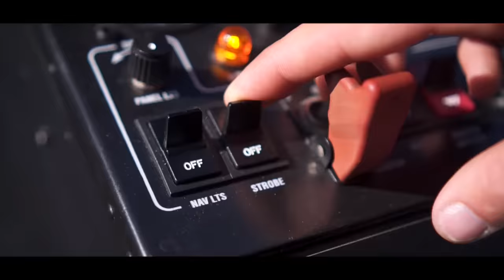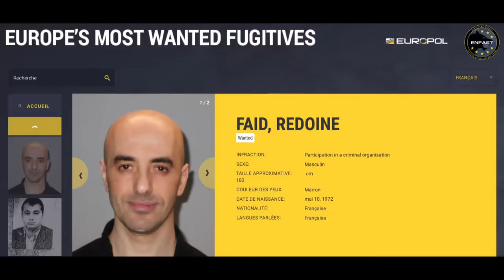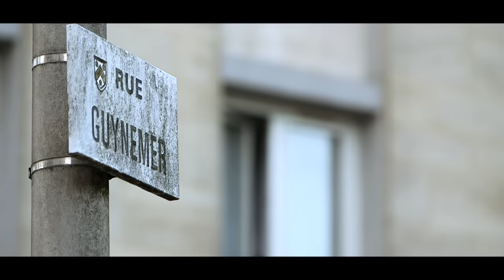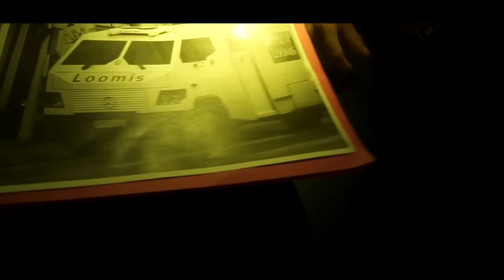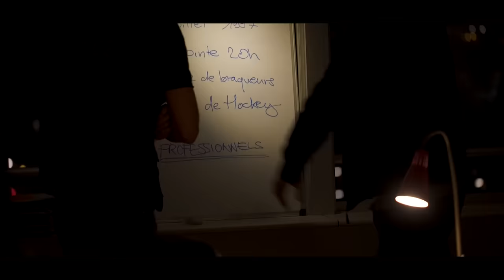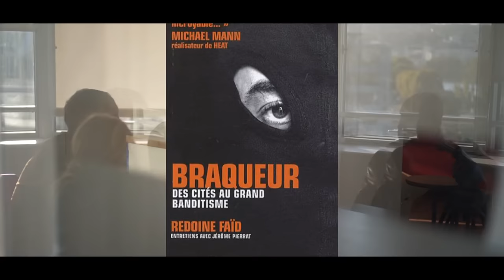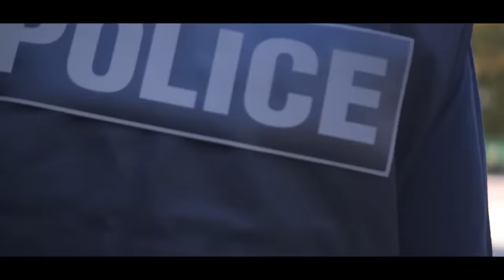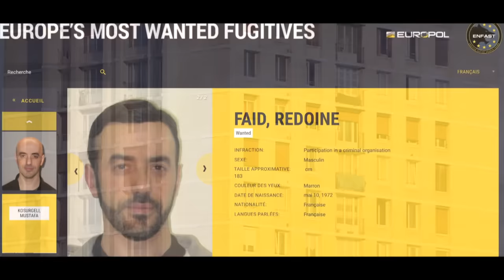Rédoine Faïd, le roi de l'évasion !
C'est l'arrestation du truand le plus recherché de France, un braqueur multirécidiviste devenu l'ennemi public numéro 1. Qui est-il et comment les policiers ont-ils réussi à mettre un terme à sa cavale ?

Réalisateur : C Alafol